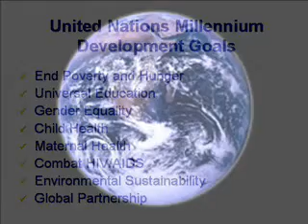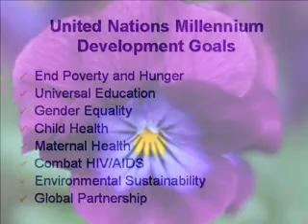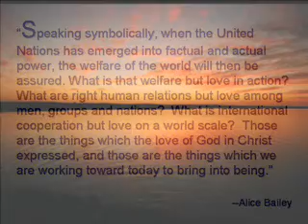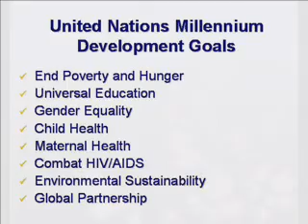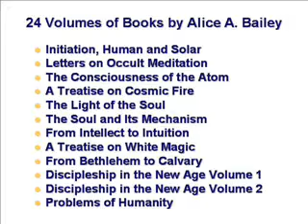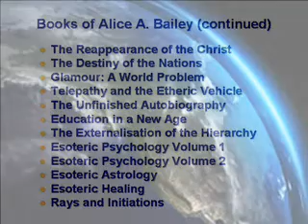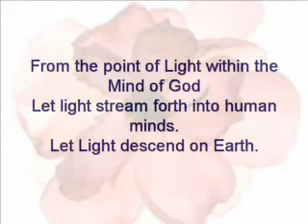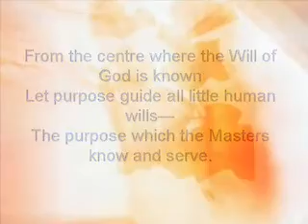United Nations and the Development Goals Part 3 of 3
Speaking symbolically, when the United Nations has emerged into factual and actual power, the welfare of the world will then be assured. What is that welfare but love in action?  What are right human relations but love among men, groups and nations?  What is international cooperation but love on a world scale?  Those are the things which the love of God in Christ expressed, and those are the things which we are working toward today to bring into being.